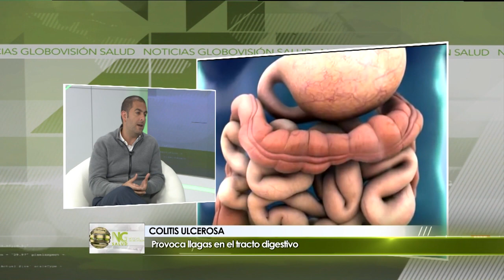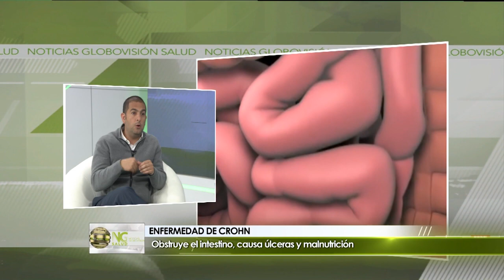Enfermedad inflamatoria intestinal 2